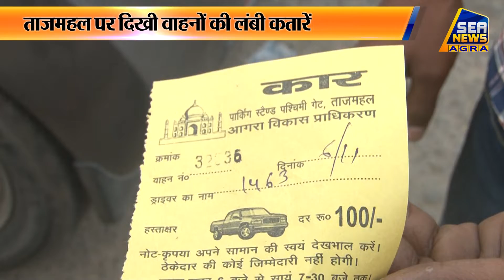Taj Mahal: पार्किंग ठेकेदार ने बनाया सड़क को पार्किंग स्थल SEA NEWS AGRA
"NEWS LIVE"  "BREAKING NEWS TODAY" "AGRA NEWS TODAY" हिंदी समाचार "SEA NEWS AGRA" "NEWS" "LIVE" "BREAKING NEWS"  "SEA DIGITAL" Taj Mahal: पार्किंग ठेकेदार ने बनाया सड़क को पार्किंग स्थल SEA NEWS AGRA